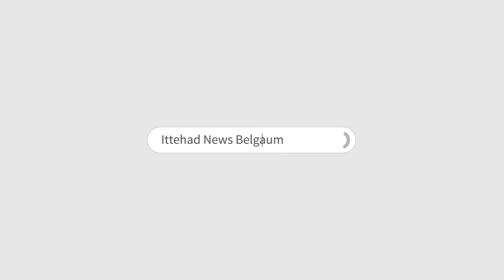ITTEHAD NEWS | BELGAUM | - AHAM KAHABARON PAR EK NAZAR (17-06-2023)